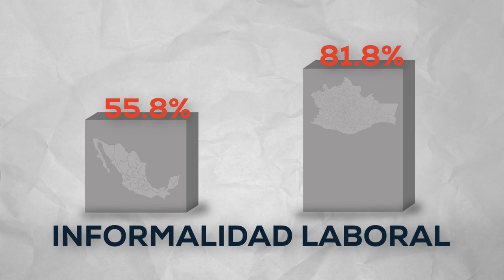¿Quién para Oaxaca? | Vota México 2022 🗳